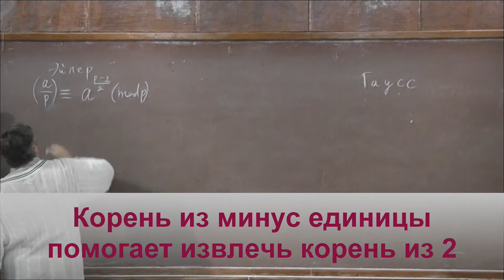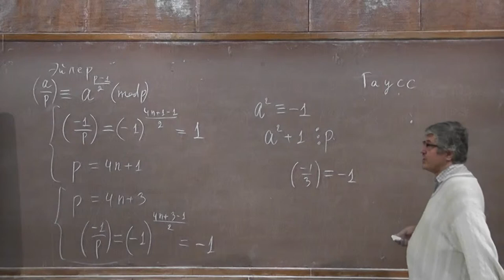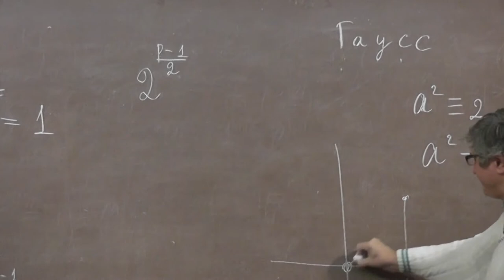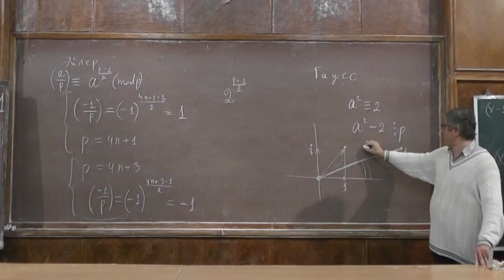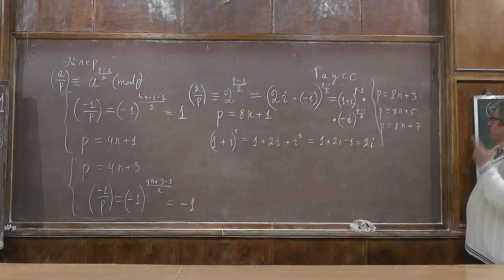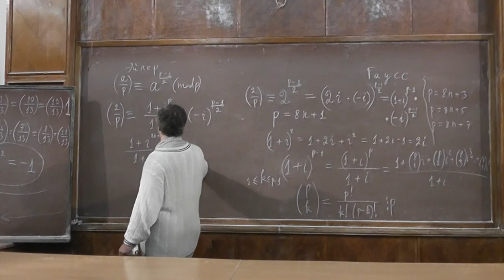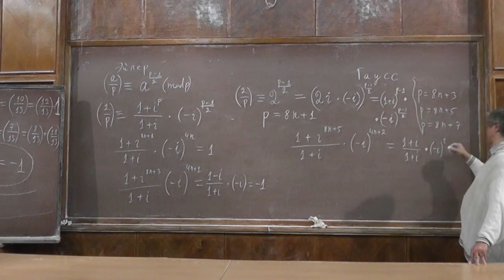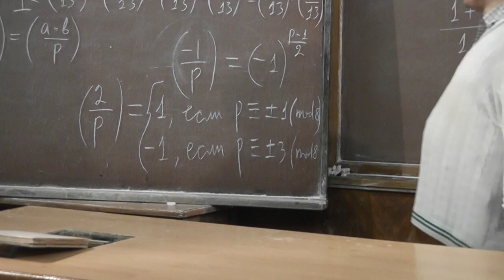5 Число i помогает извлечь корень из 2